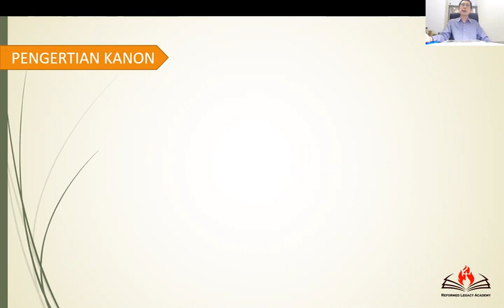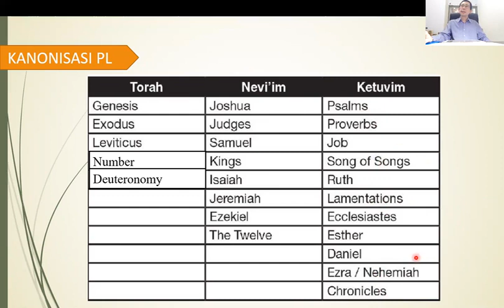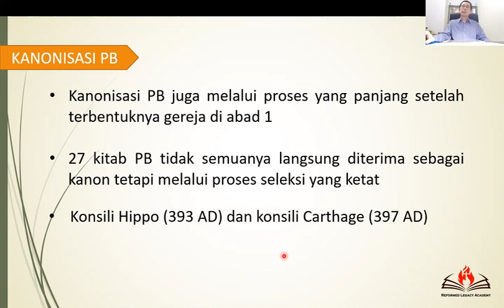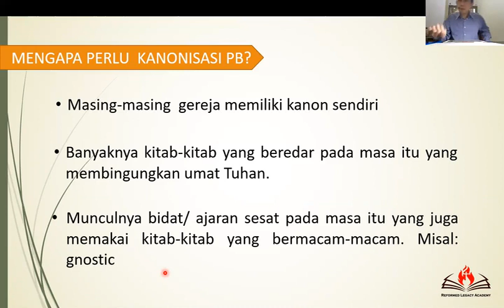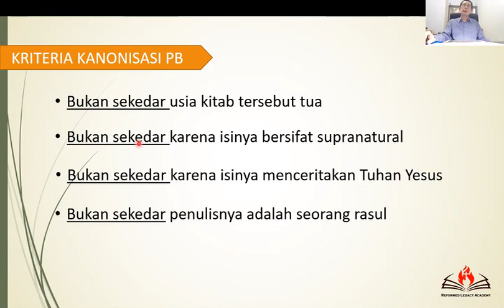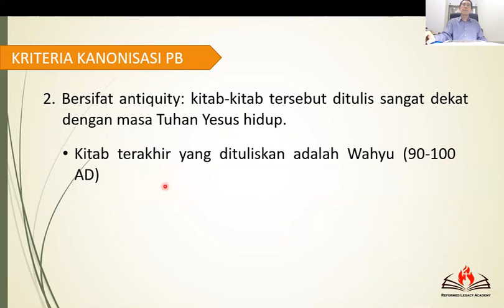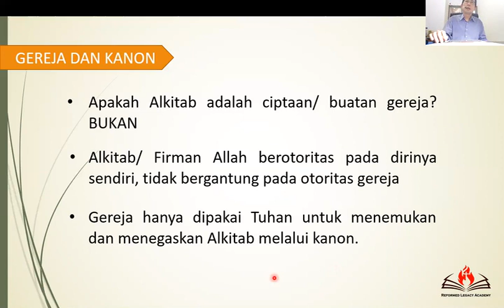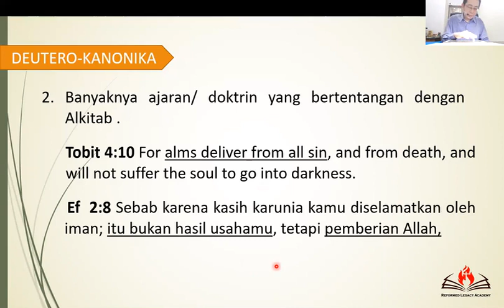SERI MENGENAL KEBENARAN-BIBLIOLOGI #6- KANONISASI ALKITAB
Seri "knowing the truth" ini adalah rangkaian pengajaran bersifat doktrinal yang disampaikan dengan bahasa awam dengan durasi yang singkat namun tidak mengurangi esensi pengajaran iman Kristen. Materi dalam seri "knowing the truth" ini sangat cocok bagi orang yang ingin mengenal dasar-dasar iman Kristen ataupun bagi siapapun yang ingin mengenal apa itu kekristenan.

Salah satu pertanyaan yang sering ditanyakan tentang Alkitab adalah bagaimana Alkitab menjadi seperti sekarang ini yang berisikan 66 kitab. Pembinaan sesi ini akan menjelaskan proses kanonisasi mulai dari kitab-kitab PL hingga PB disertai dengan apa yang menjadi kriteria sebuah kitab masuk kedalam kanon. pembinaan akan diakhiri dengan penjelasan mengapa kitab-kitab apokripa tidak menjadi bagian kanon yang mula-mula.